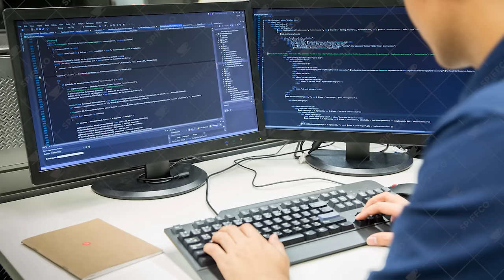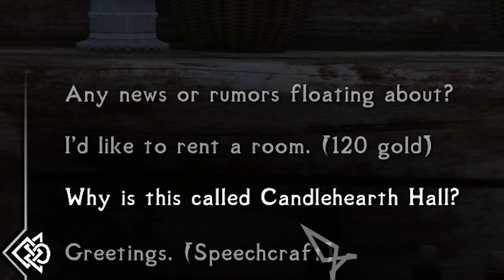CAN I SURVIVE FOR 7 DAYS - The Skyrim Zombie Apocalypse Challenge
Welcome to the skyrim zombie apocalypse! Today I will be seeing if I can survive just 7 Days in an undead apocalypse! We will be playing with the gate to sovingarde modpack and draugnarok a special mod that simulates the zombie like dragur descending from the tombs like bleak falls barrow and starting to besiege the many holds of skyrim. Soon the civil war and alduin seem less important as the undead are going to destroy the world! Of course I The Spiffing Brit will be doing my very best to survive and see if in this new hardcore survival game experience I am able to win!

Chapters:
00:00 - Intro
01:08 - Dawn of the first day
05:40 - Clearing out some bandits
07:53 - The first invasions begin
09:00 - The fall of Falkreath
11:26 - The massacre at Half Moon Mill
13:00 - Return to Whiterun
16:47 - Belathors Bandit Bounty
19:11 - Riverwood holds
21:08 - The Draugnarok is upon us
23:16 - Seeking Solitude
25:23 - Outro & Thanks for Watching!

title: CAN I SURVIVE FOR 7 DAYS - The Skyrim Zombie Apocalypse Challenge